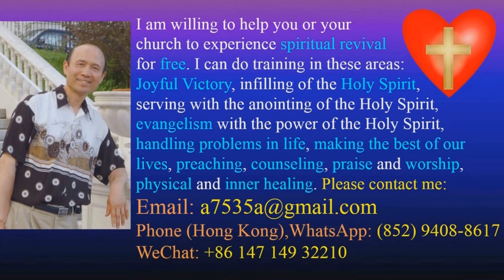Have an intimate personal relationship with God-Botswana-English-Pastor Yip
Have an intimate personal relationship with God-Botswana